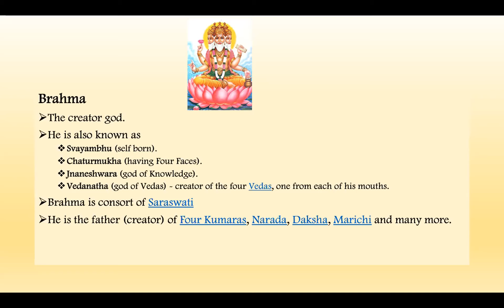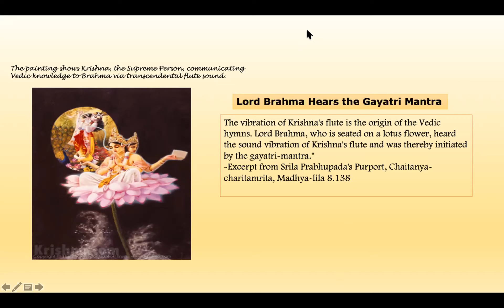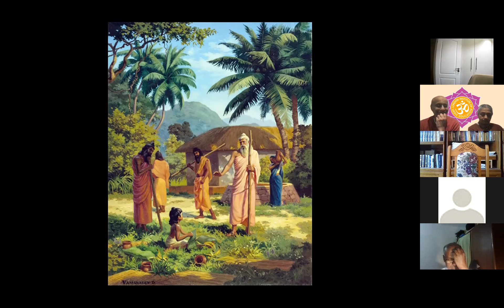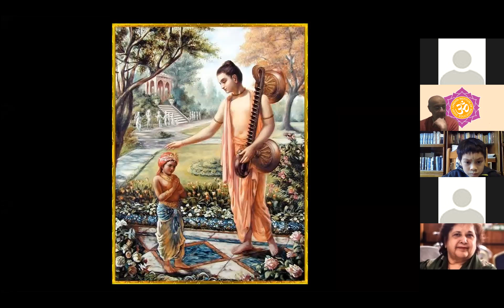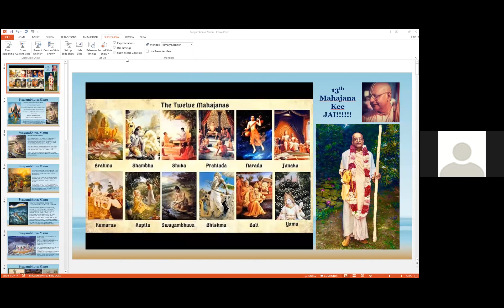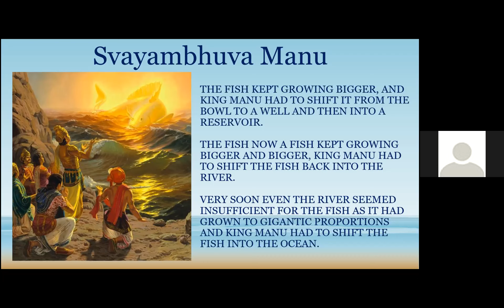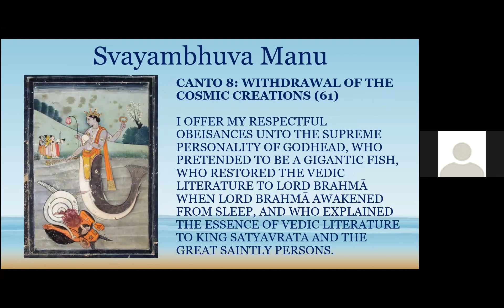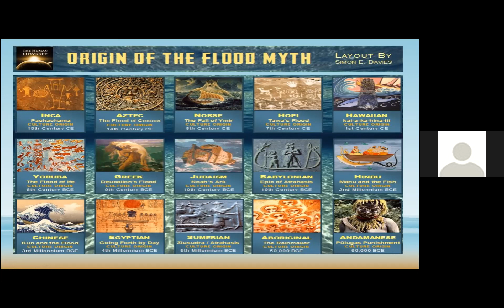NND.KDS The lives of 6 of the 12 Mahajans-Bali, Brahma, Yamaraj, Kapila, Manu & Narada (06.02.21)